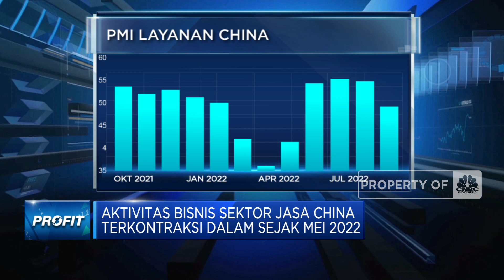Aktivitas Bisnis Sektor Jasa China Terkontraksi Dalam Sejak Mei 2022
Indeks aktivitas bisnis layanan umum Caixin China atau PMI Layanan, jatuh ke level 49,3 pada September 2022, dibandingkan level 55 pada bulan sebelumnya. Ini menjadi kontraksi pertama pada aktivitas layanan sejak Mei.

Simak informasi selengkapnya dalam program Profit di CNBC Indonesia (Senin, 10/10/2022) berikut ini.